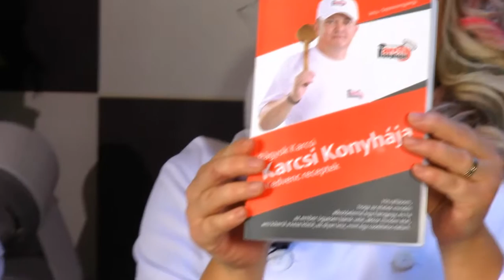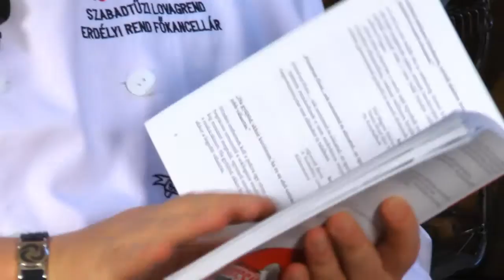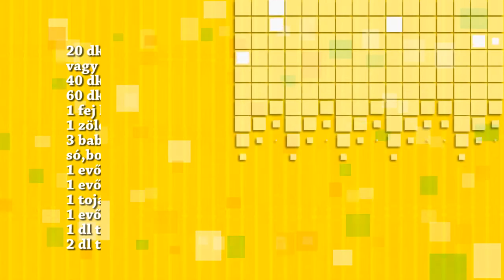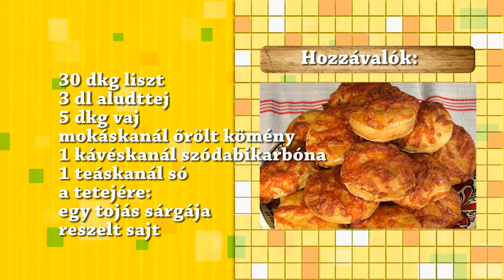Konyha SHOW (Teljes adás). Az adás vendége: Bágyok Karcsi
Konyha Show - Bertici Kingával, minden pénteken 19:00 órától a Szatmári TV1-en!
Ismétlesek: Szombat 11:00 óra, Kedd 10:00 óra

Alapzene: "Kenny Vehkavaara-Madalena"